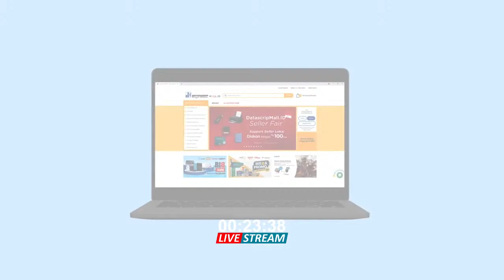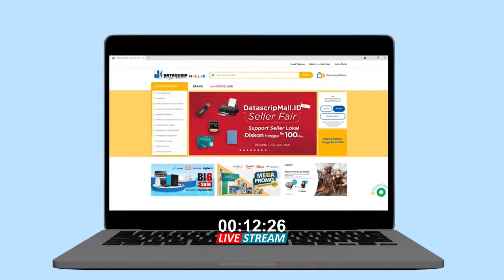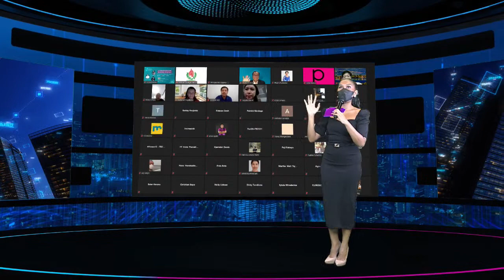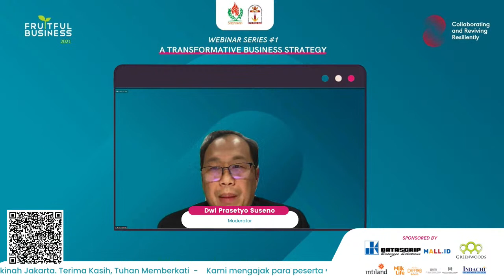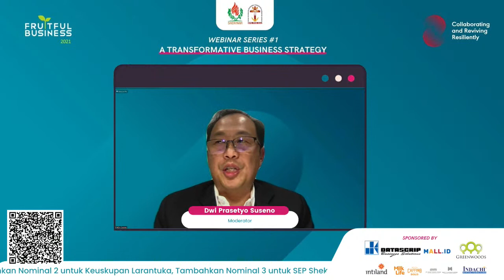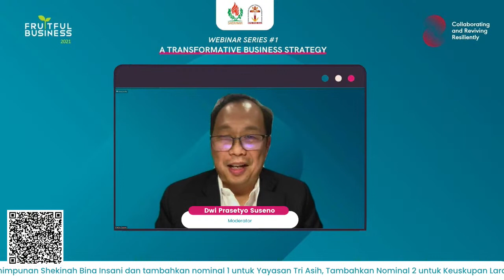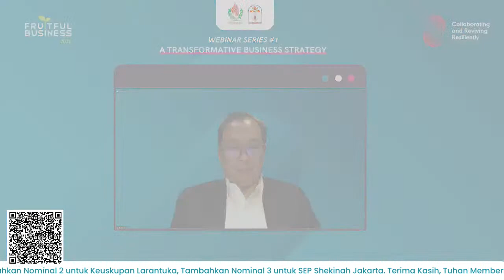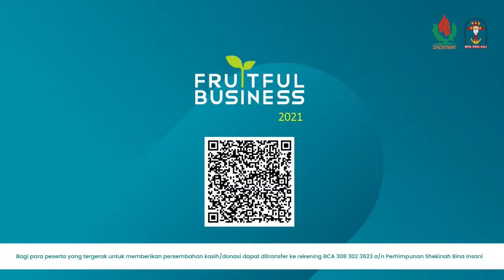FRUITFUL BUSINESS 2021 | A TRANSFORMATIVE BUSINESS STRATEGY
Shalom Brothers & Sisters,

Fruitful Business 2021 Webinar Series “Collaborating & Reviving Resiliently” hadir dengan semangat kolaborasi untuk membangun ketangguhan.

Series#1 “A Transformative Business Strategy”
Sabtu, 12 Juni 2021
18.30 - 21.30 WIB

Mari bergabung membahas strategi bisnis yang dapat membawa transformasi menuju ketangguhan bersama:

Noni S A Purnomo
Direktur Utama PT Blue Bird Tbk

Shinta W Kamdani
CEO Sintesa Group

Mgr. Prof. Adrianus Sunarko, OFM
Uskup Pangkalpinang